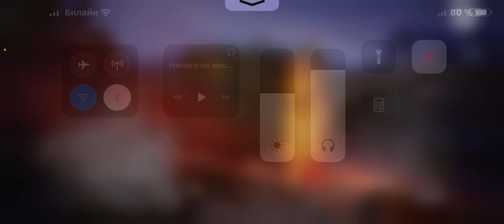😱26000 UCGA HAMA HOHLAGAN NARSALARIMNI OLDIM BUNAQASI BOMAGAN. М416 шут ￼ выбиваем и прокачаем её